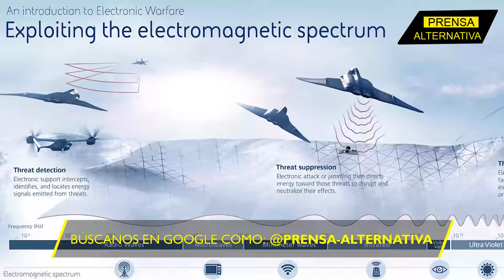"Entrarán por estaciones de ferrocarril": Esto dijo un general ucraniano!!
¡Entrarán a Kiev! Un general ucraniano está aterrado y dice, los rusos ya tienen un plan para hacerse presentes en el corazón de Ucrania: “Entrará por estaciones de ferrocarril reforzadas en Bielorrusia. Ahí es por donde desplegarán sus tropas y armamentos”, advierte Sergei Krivonos.

Director General: Juan José del Castillo - El Jota
Jefe de Prensa: Enzo Anchante REV100001JP01
Redactor: Ayron Zeni

Org
JP1
L03
E04
jun2024PA

Info0
Pr1
RA0001
Loc3
Edt4